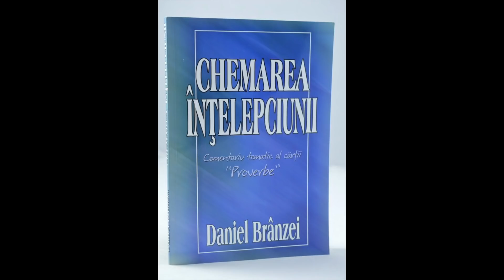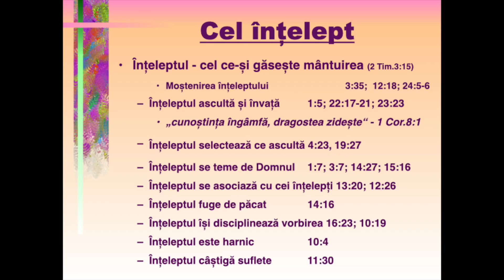Daniel Brânzei: Chemarea (6) ... celui înțelept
Oricât ar pare de ciudat, cartea Proverbe face diferența nu între înțelept și neînțelept, ci între înțelept și rău. Nu cantitatea de cunoștințe îl face pe cineva înțelept, ci motivația și scopul acțiunilor sale.